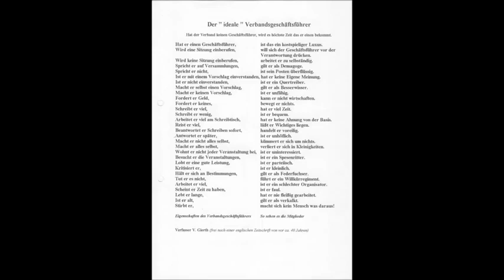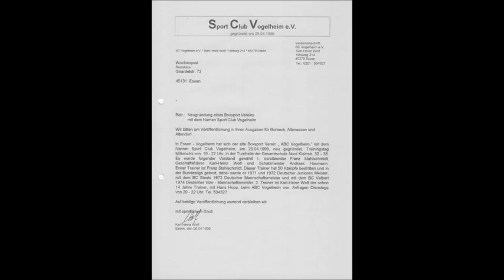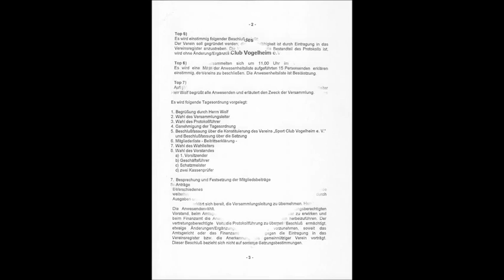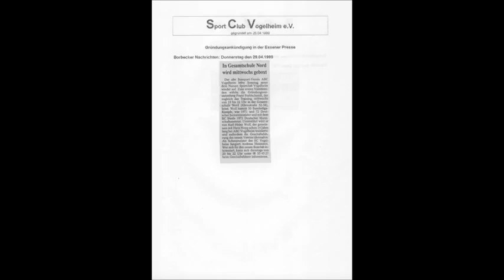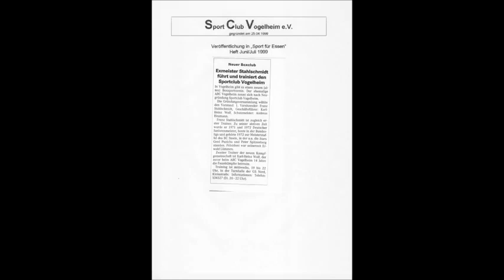Sport Club Vogelheim 1999 * Box Club Vogelheim * Chronik * Teil 1